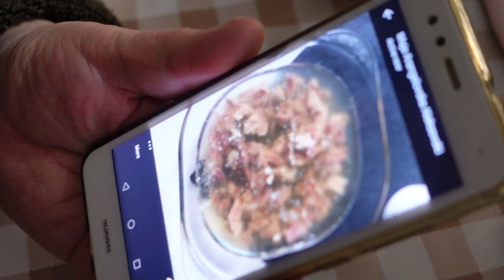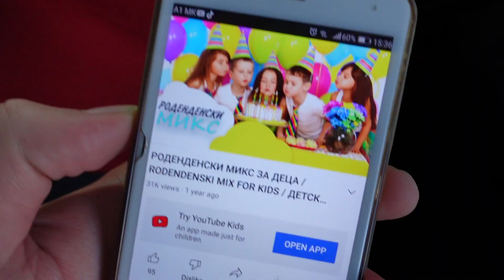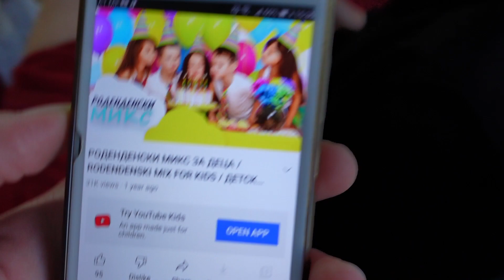И ПОДАРИВ ТЕЛЕФОН НА БАБА МИ ЗА РОДЕНДЕН...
Logo & Baner design by: @k.kuzmanoski